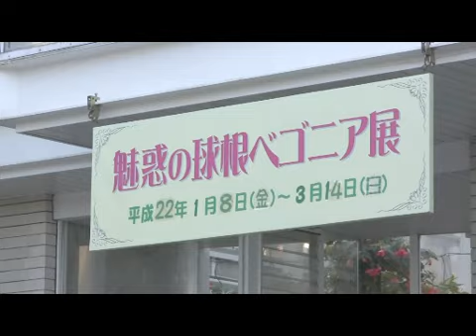魅惑の球根ベゴニア展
水戸市植物公園で開催された「魅惑の球根ベゴニア展」を紹介します 。